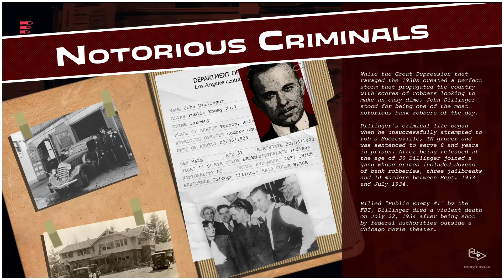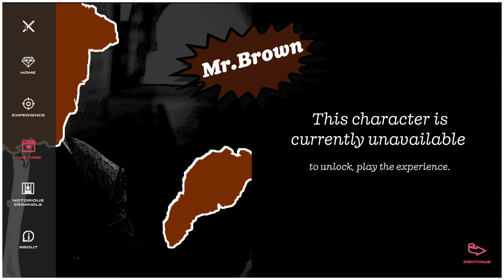Criminal Minds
Final project made for Digital Design course as part of Visual communications B.A studies in Holon institute of technology, IL

it is inspired by Tarantino's debut film, reservoir dogs (all rights preserved).
This interactive walkthrough takes you, the viewer, to the long stressful moments after a diamond heist, by being and inside cop that takes big risks to survive both running from the cops while staying alive among criminals.

*I do not own any scenes from the original movie, or any material taken from the film, I simply was inspired by the film, and this project plays homage to its greatness.